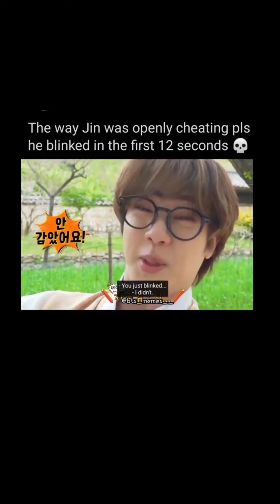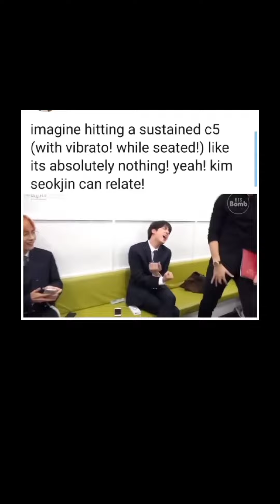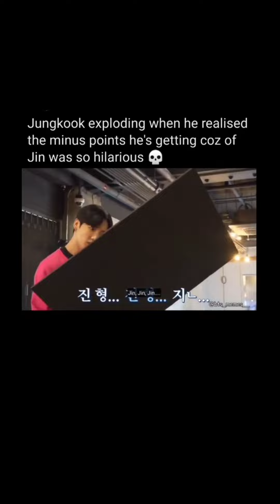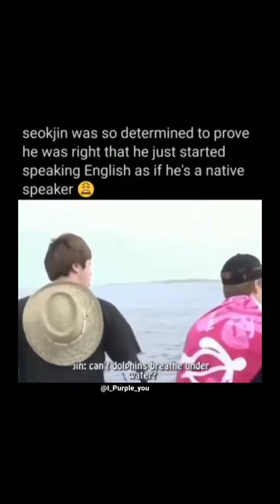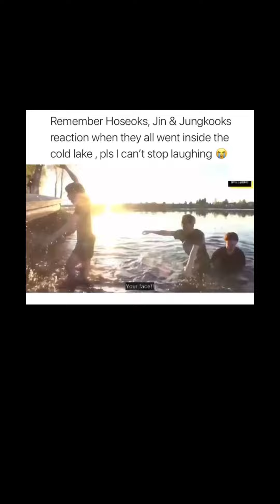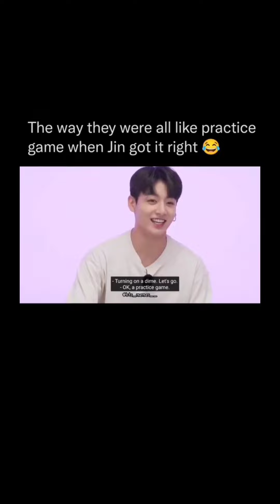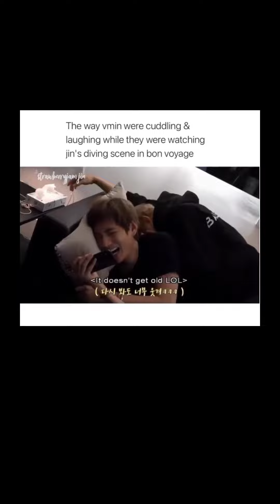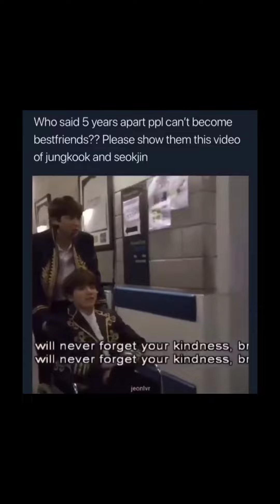Jin speaks English like a native speaker💛💚bts worldwidehandsome 🥳💕💞🌈✨💜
Your appreciation is our strength and thanks for visiting once again.